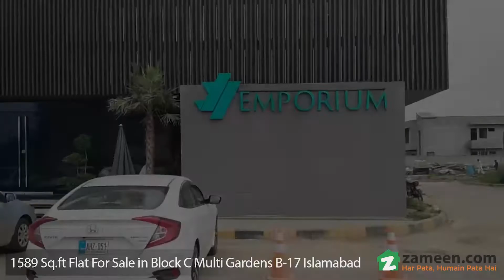7.1 MARLA FLAT FOR SALE IN BLOCK C B-17 MPCHS - MULTI GARDENS ISLAMABAD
When one door of happiness closes, another opens, but often we look so long at the closed door that we do not see the one that has been opened for us. But this time your investment will not go in vain, J7 Emporium is presenting you a Lavish Corporate Offices in B17, Zone 2 Islamabad. This is life time opportunity for Investors, Companies, Brands to invest in their future and grab your Corporate offices in the heart of Islamabad and enjoy the Magestic view of Margallia Hills from your Office windows. This beautiful office space is located in a prime location with an abundance of foot traffic. Located in a Capital City of Pakistan, Islamabad which is impossible to miss. This iconic office space has a unique structure that stands out. Don't miss out on this amazing property and a ONCE IN A LIFETIME OPPORTUNITY.
Set up your business at J7 Emporium, an exclusive commercial hub of Islamabad.
Ideal Office spot in an accessible location
Please let me know when you are free so that I could call you and provide briefing about our project.

Address: B-17, Multi Gardens, Block C, Plot#1, Islamabad.

Web Link: www. j7emporium. com

• Extra Heighted Shops

• Atrium wide 47ft wide

• Corridors wide up to 26ft

• Glass lifts 2

• Banquet hall

• Escalators on each floor

• Travelator

• Easy access

• Security

• Ambience

• Experience

• Branding

• Parking area 650+

• Security staff

• Reception/waiting room

• Prayer Area

• 12 lifts

• CCTV security

• Much needed requirement for the area

• Smart Mall in Pakistan

• Life Time Maintenance

• Luxury interior

Spacious Mall
• J7 emporium offering a spacious mall with 45 % ratio of covered area to saleable area.

• 30% of Shops are corner Shops

• 70% Shops are category Shop

J7 Emporium Offers on Pre-lunch Prices

Spacious Cash & Carry

Open to roof Atrium

Double heighted Shops

Food courts

Fun zone

Cinema

Health Club

Sauna, Spa

Banquet Hall

Swimming pools